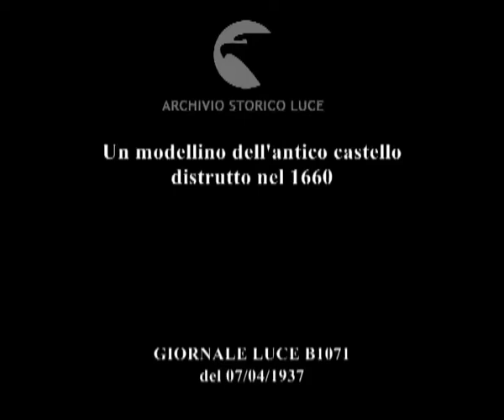Un modellino dell'antico castello distrutto nel 1660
Descrizione sequenze:al museo municipale della capitale è stato esposto un modellino dell'antico castello di Stoccolma ; la minuziosa ricostruzione è ad opera di un artigiano in sei anni di lavoro ; il castello è andato distrutto per un incendio nel 1660 e la ricostruzione è stata possibile attraverso dei disegni ;